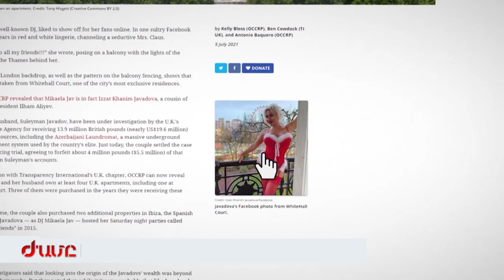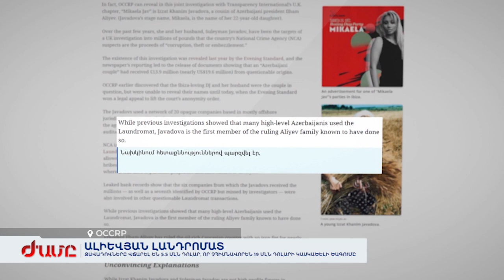Ալիևյան լանդրոմատ Ջավադովները վճարել են 5.5մլն դոլար, որ չհիմնավորեն 19 մլն դոլարի կասկածելի ծագումը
Ալիևների ընտանեկան սկանդալ․ նրանք նորից կաշառակերության թեմայով միջազգային աղմկահարույց պատմության մեջ են: Իլհամ Ալիևի հորեղբոր դուստրը սիրում է սոցցանցերում ցուցադրել Լոնդոնում և Իբիցայում իր շքեղ կյանքը: Մեծ Բրիտանիայի իրավապահները հետաքրքրվել են, թե որտեղից նրան այդ կասկածելի փողերը: Պարզվել է, որ տիկինն օգտագործում է ադրբեջանական հայտնի լանդրոմատը՝ փողերի լվացման սխեման, որը ստեղծել է Իլհամ Ալիևը: